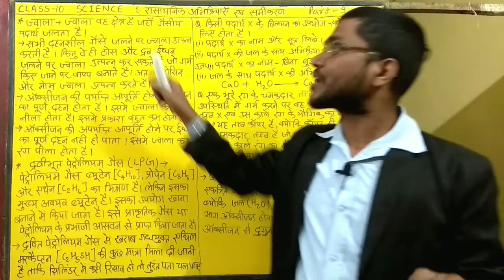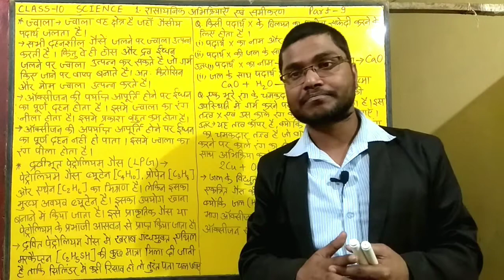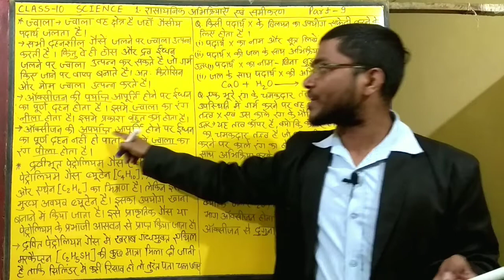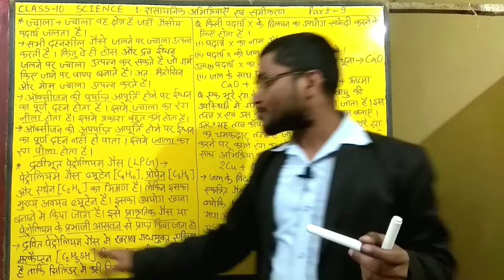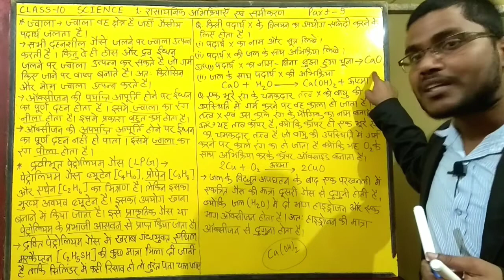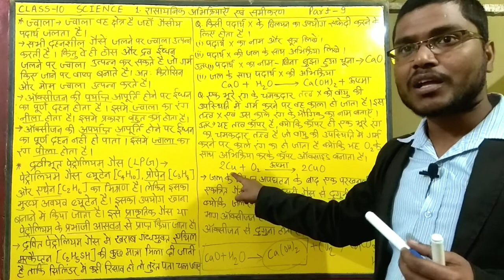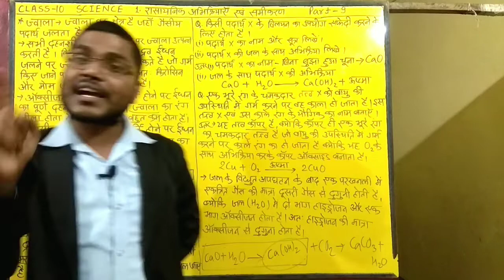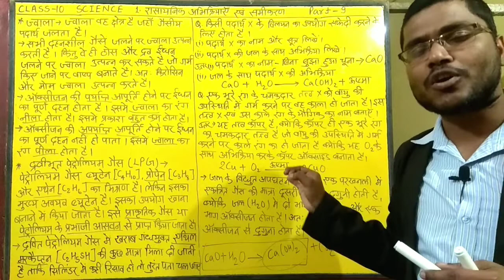rasayanik abhikriyaye aur samikaran_science_class10#chemical reaction and equation